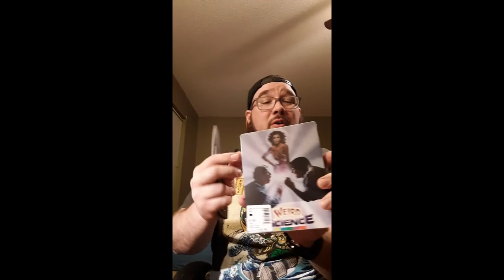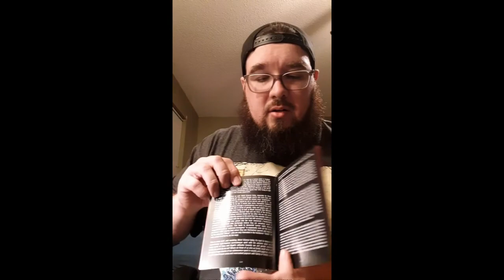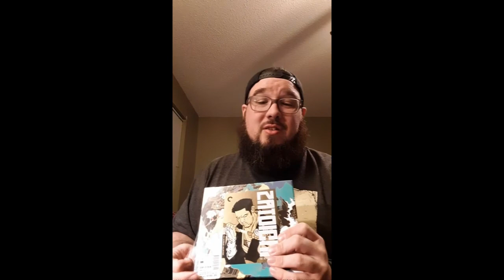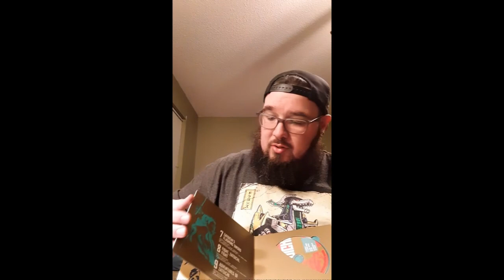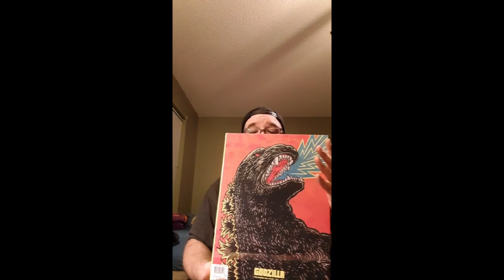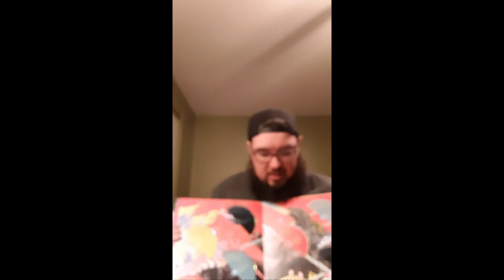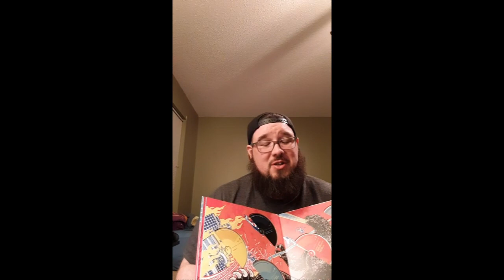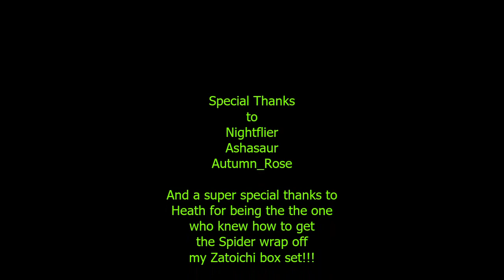Criterion Unboxing featuring Godzilla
Joey unboxes his haul from Day 1 of the Barnes & Noble Criterion Sale

Links for the items in this videos listed below